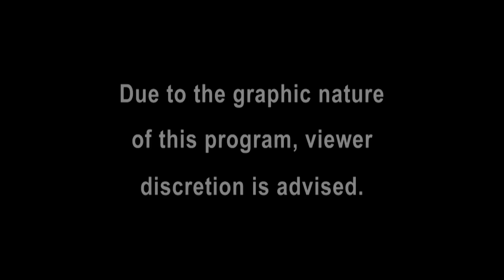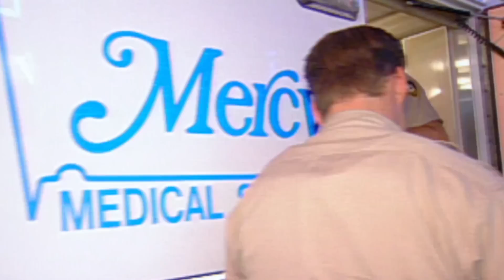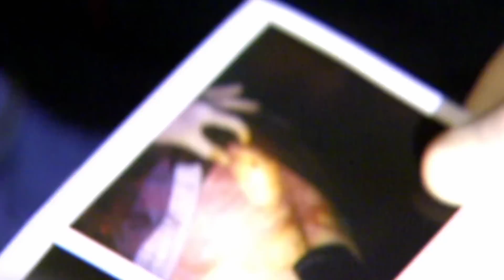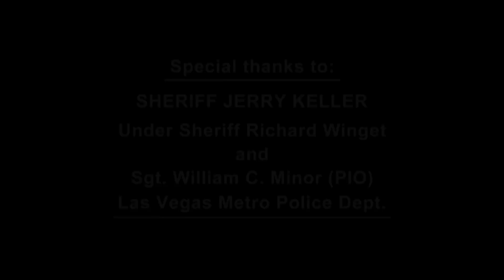Vegas Fight Ends Badly | FULL EPISODE | Season 10 - Episode 09 | Cops: Full Episodes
A botched armed robbery in front of a Las Vegas strip club ends badly for the drunk suspect when his elderly victim decides to fight back. The would-be thief tried to take off the man's watch, but witnesses say the victim got the upper hand on his attacker, leaving him bleeding in the street. An argument becomes violent when trailer park neighbors feud over dog droppings. Detectives in North Las Vegas investigate a suspicious death when a man is found in his truck with a gun and a note.

Join us in the world of lasvegasmetropolitanpolicedepartment